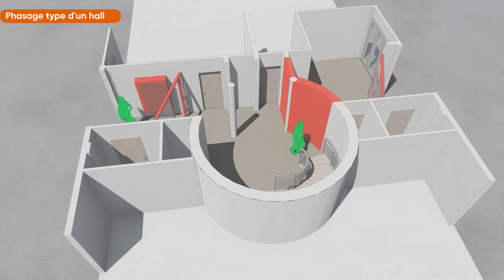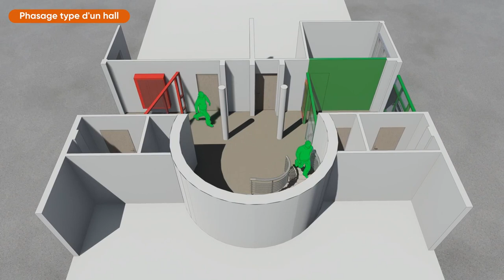Projet de réhabilitation « Village Gabriel Péri »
Lundi 16 janvier 2023, le Maire d’Aubervilliers, Karine Franclet, et l’OPH Aubervilliers ont présenté aux habitants le projet de réhabilitation de la résidence Gabriel Péri.